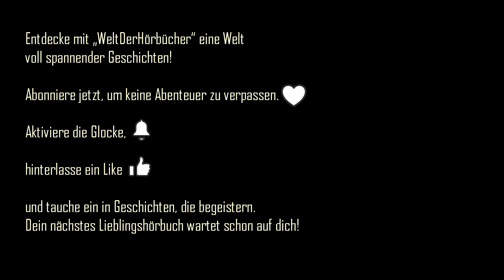Hörbuch "Die Reise zum Kristallberg"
"Die Reise zum Kristallberg"
Tauche ein in das magische Abenteuer von Gertrud, der mutigen Igeldame, und ihren treuen Freunden Max, Elisa und Felix, die zusammen eine außergewöhnliche Reise antreten. "Die Reise zum Kristallberg" ist eine spannende Geschichte voller Rätsel, Magie und Freundschaft, die junge Hörer in eine Welt voller Wunder entführt.
Unsere Helden beginnen ihr Abenteuer in ihrem friedlichen Dorf, aber als sie von einem geheimnisvollen Kristallberg hören, der Antworten auf alte Legenden birgt, können sie der Versuchung nicht widerstehen, das Rätsel zu lösen. Auf ihrem Weg durch dichte Wälder, geheimnisvolle Höhlen und überwältigende Landschaften stellen sie sich zahlreichen Herausforderungen, lernen dabei aber auch die Bedeutung von Mut, Selbstvertrauen und der Kraft der Freundschaft.
Jeder Freund hat seine eigene Stärke, die der Gruppe hilft, die verschiedenen Prüfungen des Bergwächters zu meistern, und mit jedem bestandenen Test wachsen ihr Verständnis füreinander und ihre persönlichen Fähigkeiten. Gertruds Führung, Max' Klugheit, Elisas Weisheit und Felix' Mut werden auf die Probe gestellt, als sie die Mysterien des Labyrinths des Lichts entschlüsseln und schließlich das Herz des Kristallberges erreichen.
Diese herzerwärmende Geschichte, reich an lehrreichen Momenten und spannenden Wendungen, ist nicht nur ein Abenteuer in eine fantastische Welt, sondern auch eine Reise zur Selbstentdeckung. "Die Reise zum Kristallberg" ist perfekt für junge Zuhörer, die davon träumen, ihre eigenen Abenteuer zu erleben und zu lernen, dass wahre Stärke von innen kommt.
Begleite Gertrud und ihre Freunde auf ihrer unvergesslichen Reise, die nicht nur ihre Welt, sondern auch die Art und Weise, wie sie sich selbst und ihre Freunde sehen, für immer verändern wird. Ein Hörbuch, das junge Herzen ermutigt, mutig zu sein, zusammenzuhalten und niemals aufzugeben.